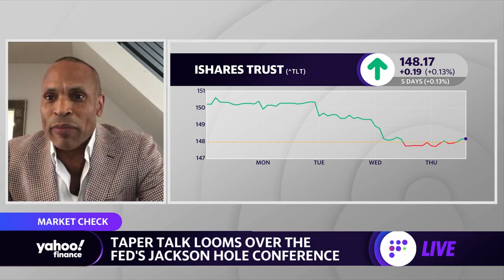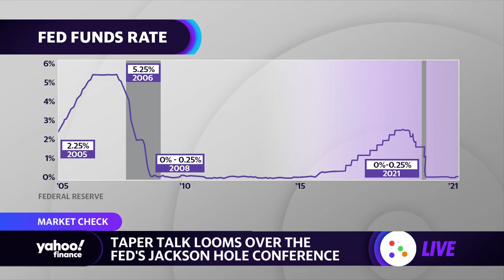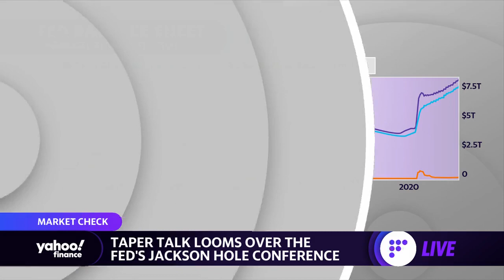The market is overly focused on the Fed: BNP Paribas Asset Management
Tim Johnson, Head of Global Multi-Sector Fixed Income at BNP Paribas Asset Management, joins Yahoo Finance's Alexis Christoforous to discuss risks for the overall market, expectations on the Fed taper, and outlook on rate hikes.